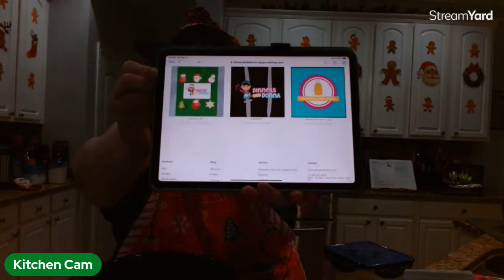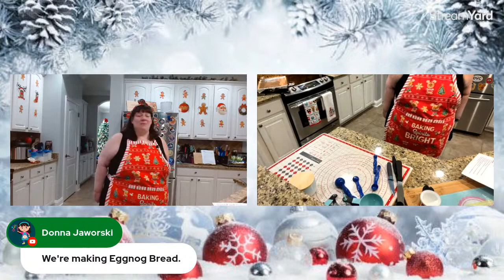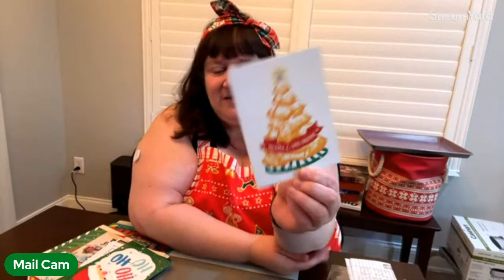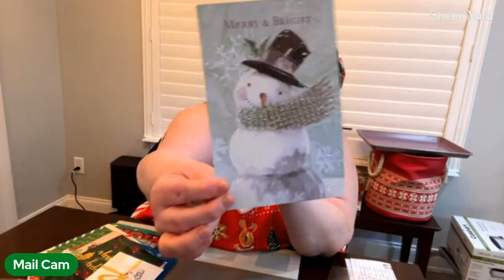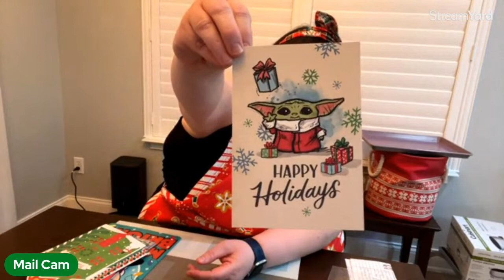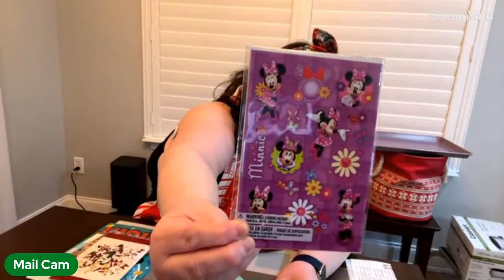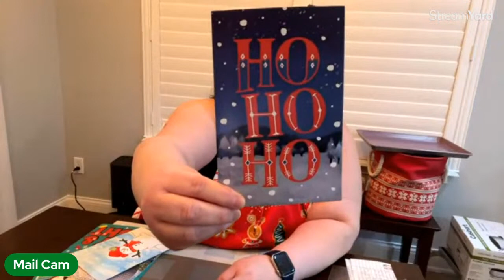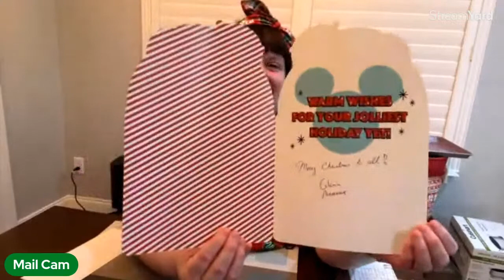Holiday Cooking: Hosting A Holiday Open House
🎅🏻🍪 If you’d like to donate to my 2nd Annual Christmas Cookie Baking Marathon fundraiser benefiting Give Kids the World, you can donate directly

🎄🎅🏻If you’d like to attend the Night of A Million Lights event benefiting Give Kids the World, you can purchase your tickets

💜If you’d like to find out how to volunteer at GKTW, you can find out more

🧁💕Join the Dinners_With_Donna Facebook Group for all the latest channel and stream news and updates as well as recipes

⭐️🍰🍲 You can find all the recipes we’ve made as well as the latest channel news, updates, and links to all the recipes from past shows

📬💌 We love to hear from you and receive mail! You can send it here: 6526 Old Brick Rd.; 120-283; Windermere, FL 34786

🧁🍰🍪Support the Dinners_With _Donna channel by becoming a member and receiving exclusive perks, giveaways, & recipes! To learn more, go to my channel page and click “Join”.